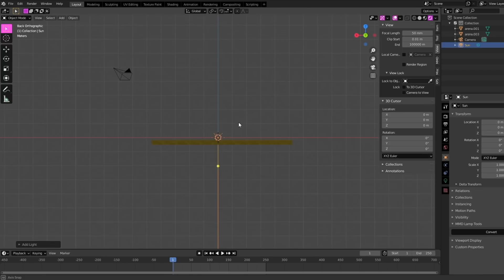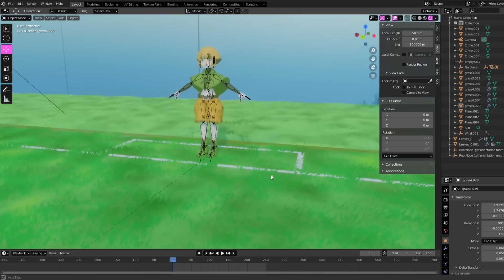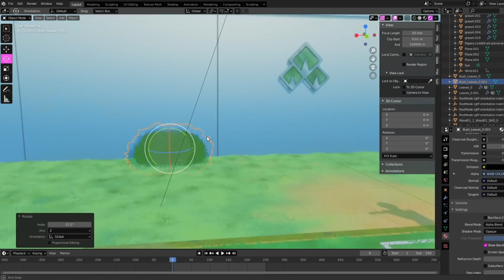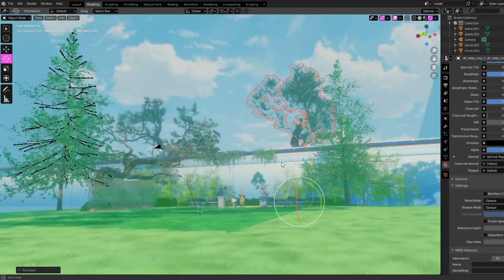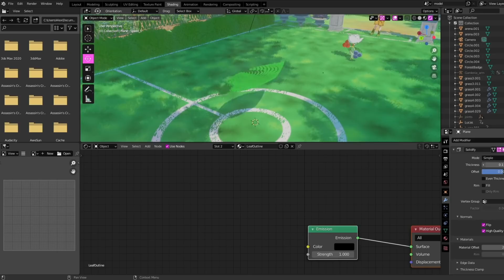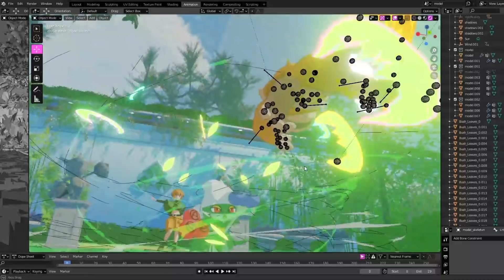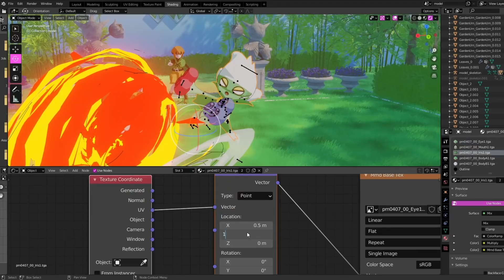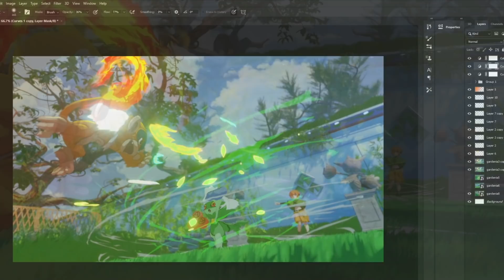Monferno vs Roserade in Eterna Gym! - Timelapse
Please read before commenting as your answers might be right here.

This is NOT a game and it will never be.

This is a timelapse of the Eterna City Gym scene coming in the next Pokémon Adventures Sinnoh Concept Trailer.

Pokémon Adventures Sinnoh is the first title of my upcoming game concept video series.

This is all just videos and images, no game is or will be produced from this.

Softwares used:
Blender
Photoshop
After Effects